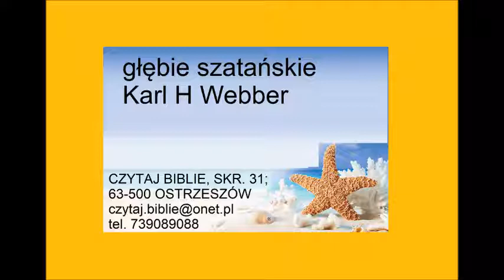głębie szatańskie - Karl H Webber Zielone Niwy